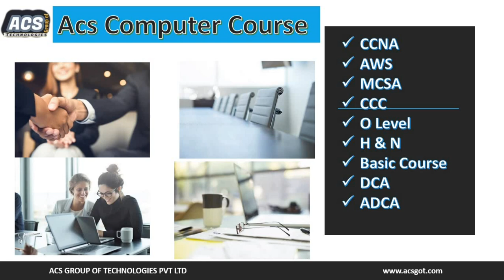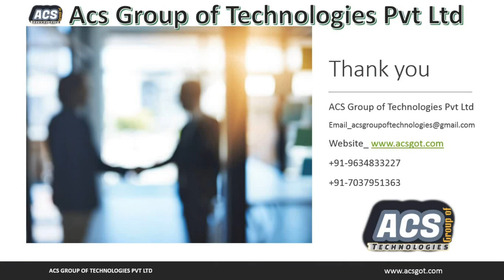Best Institute for Computer Courses, Computer कोर्स कहा से करे? in Etawah | Kushmara | Gurugram